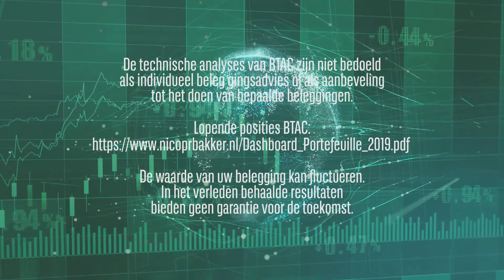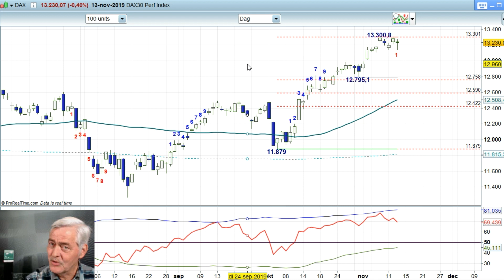AEX 13 november 2019 - Nico Bakker - Daily Charts BNP Paribas Markets